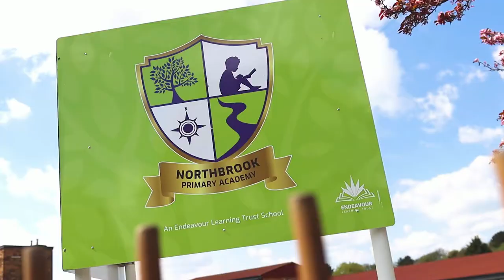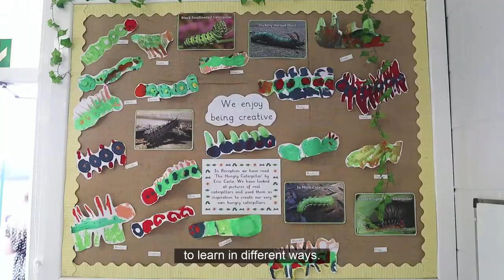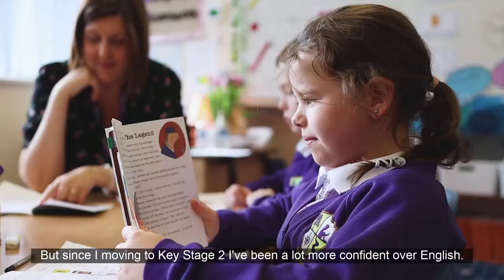Northbrook Primary Academy - Leyland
So wish we had a school dog at Primary! The results of six hours filming in Leyland with the freshly rebranded 'Northbrook Primary Academy'.